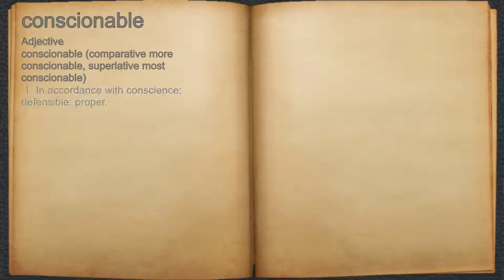What does conscionable mean?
A spoken definition of conscionable.

Intro Sound:
Typewriter - Tamskp